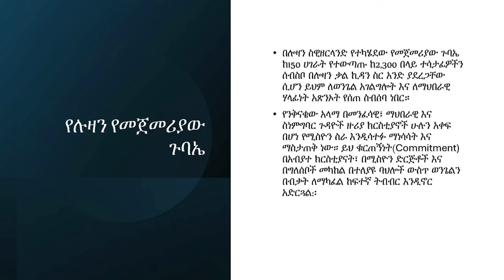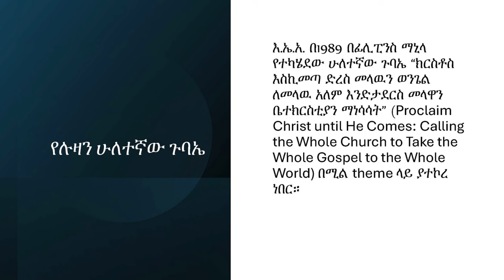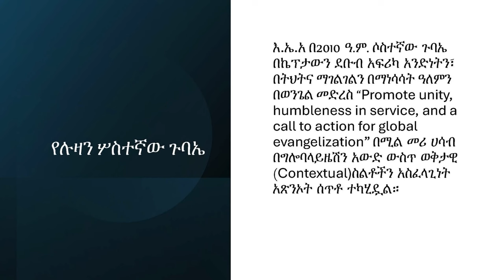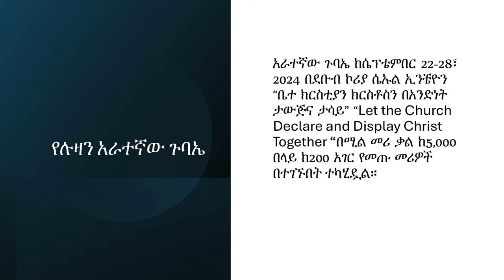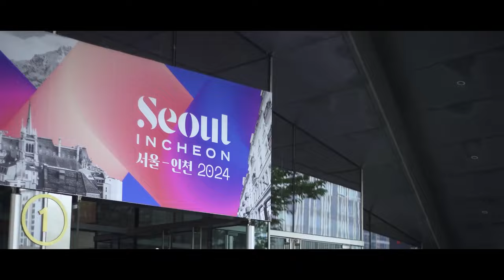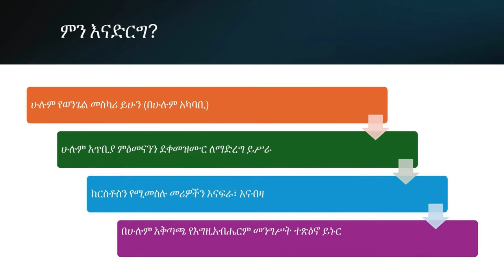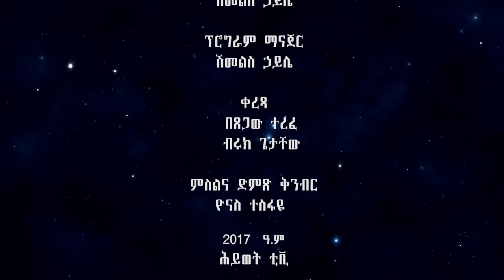ሕይወት ወቅታዊ ፦ የሉዛን ጉባኤ ቆይታ (ከዶ/ር ስምዖን ሙላቱ ጋር)